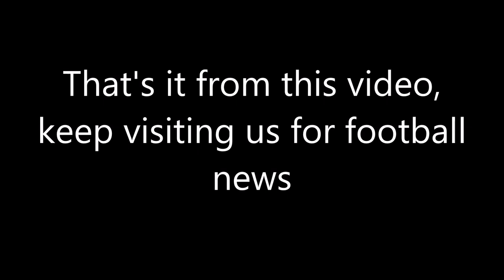Cristiano Ronaldo Denies he has married to Longtime Girlfriend Georgina Rodriguez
(1) 📌 Song info:

Title: Indian Fusion
Artist: Shahed
Genre: Indian